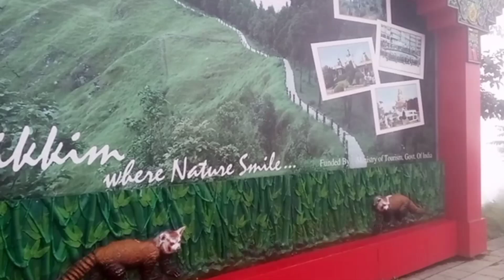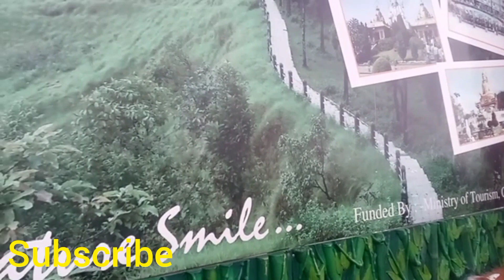tareybhir ko tour Ani Budhi ko ghali😤😤